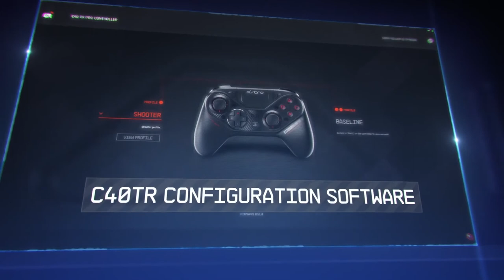Astro C40 TR intro video I am only using to upload to my website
my channel YouTube channel

Virtual Private Network PIA- Private internet access
I personally use this on all my computers to insure my credit card info stays safe as well as my personal information.

list of Rufus Downloads which is the tool I use to create bootable drives that install operating systems and bypass digital security codes and or passwords, locks etc...

multi boot tools in case you use multiple OS' or operating systems and would like to create a all in one boot drive with a usb

Microsofts Usb Iso download and Boot tool aka Windows media creation tool.

Hiren's boot tool to recover your Operating System or any other data also you can bypass forgotten passwords and much moore

also you can use Ultimate boot tool for this

Odin installer the tool I use to upload firmware to Android devices

Sammobile - were I get the Firmware to install on Samsung devices

I specialize in the following fields- Data Recovery, Cloud computing, Video design, image design, image creation, illustration, Social media marketing, Slide show creation, ADB/Android Debug Bridge, Windows Development, windows hardware and software tech/engineering, custom PC creation or bare bone builds, Android frp bypassing or unlocking, network unlocking, custom ROM installation, custom recovery custom bios custom boot loaders , Thumbnail creation, bit locker bypassing, Mobile workstations, remote desktop administration, malware removal, registry editing, windows bypass activation, creating bootable usb drives and cd drives for Windows 95, 98, xp, vista, 7 and 10 for all versions such as home, home premium, education / student, pro, workstation pro, enterprise. Also For All OSX Classic Mac OS Apple Lisa, Apple III,
Apple II, Public Beta Kodiak.10.0 Cheetah,10.1 puma, 10.2 Jaguar 10.3 Panther,10.4 Tiger,10.5 leopard, 10.6 Snow Leopard, 10.7 Lion
10.8 Mountain Lion, 10.9 Mavericks, 10.10 Yosemite, 10.11 El Captain, 10.12 Sierra, 10.13 High Sierra,10.14 Mojave.
 Game modding, game hacking, web site development, key words, key word specialist, remote computer or phone repair, iphone trouble shooting  101, internet security, wireless surveillance,  wired vs wireless security, overclocking, repair slow computer, restore software, transaction protocols 10, tracking your device or finding your device with another phone tablet or computer, locking your device remotely, make your phone ring even when the  sound is off or muted.